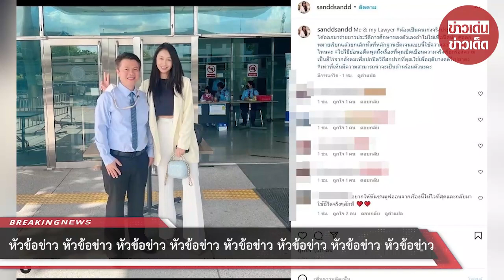“แซน วิศาพัช” ฟาดเดือดอีก เรียกร้องความเป็นฮีโร่ เพื่อปกปิดวิถีสกปรก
ล่าสุด แซน วิศาพัช ก็ได้โพสต์ภาพคู่ทนายความ ระบุว่า "Me & my Lawyer ต้องเป็นคนเก่งจริงประเภทไหนถึงได้ออกมาร่ายยาวประวัติการศึกษาของตัวเองถ้าไม่ใช่เพื่อปิดปม ออกหมายเรียกแล้วยกเลิกทั้งที่หลักฐานชัดเจนแบบนี้ใช้ความสามารถแบบไหนคะ ใช้วิธีย้อนอดีตพูดถึงเรื่องที่คุณบิดเบือนความจริงเรียกร้องความเป็นฮีโร่จากสังคมเพื่อปกปิดวิถีสกปรกที่คุณใช้เพื่อยุติบางคดีรึเปล่าคะ เท่าที่เห็นมีความสามารถน่าจะเป็นด้านร้อนตัวนะคะ"

โดยก่อนหน้านี้ "ทนายตั้ม" ได้โพสต์ว่า "ความยุติธรรมถูกพรากไปเพราะเงิน 9.2 ล้าน คนนอกอย่างพวกเราก็ได้แต่เบ้ปาก" ซึ่ง แซน ก็ตอกกลับว่า "กล้าพูดว่าความยุติธรรมได้ถูกพรากไป. ขยันเดินสายอวดอ้างสรรพคุณ ถนัดใช้เส้นสายเพื่อยุติคดี เพราะทฤษฎีทางกฎหมายคุณลอกเพื่อนถึงได้จบทนาย ช่วยอายห...า มันบ้างเวลามาทวงถามหาความยุติธรรม เพราะสิ่งที่คุณได้ทำ คือยัดเยียดความเป็นจำเลยให้ ค.บ.ร. โดยบิดเบือนข้อเท็จจริงให้สังคมเข้าใจผิด..."

00:00 - Intro
00:10 - News
01:00 - Minute